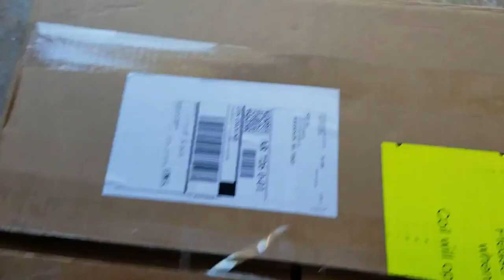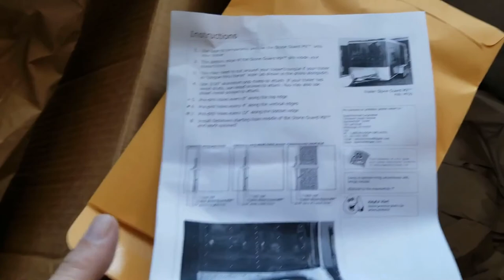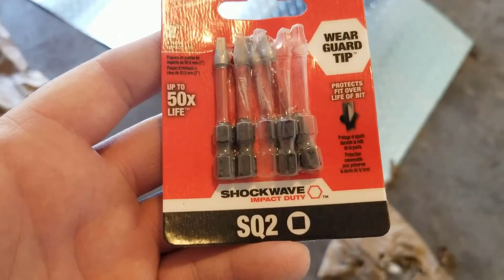Replacing aluminum diamond plate on enclosed trailer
Repairing an enclosed trailer.